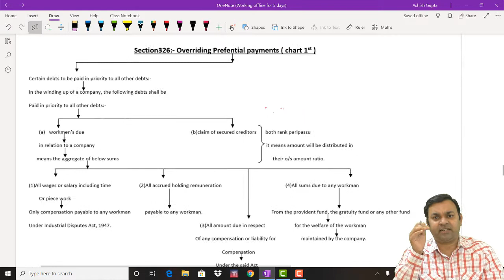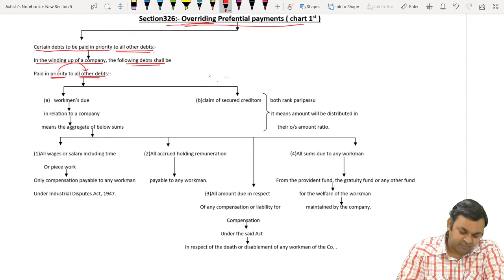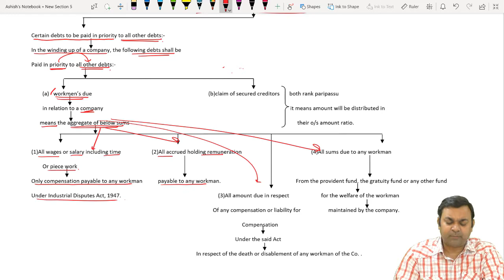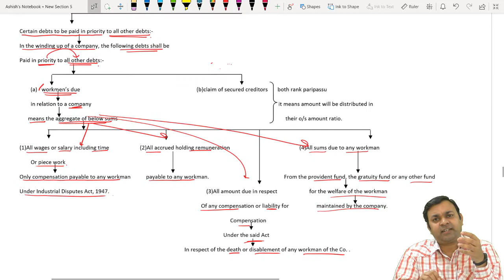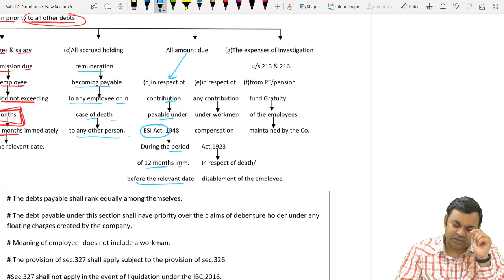Sec 326-327 (Overriding & Preferential payments) Winding up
Examiners fav topic sec 326 & 327